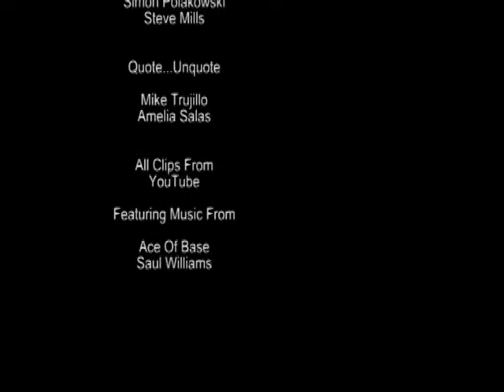Dire Straits pt. 2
A documentary about the struggles of Albuquerque's local public access TV station.  part two.